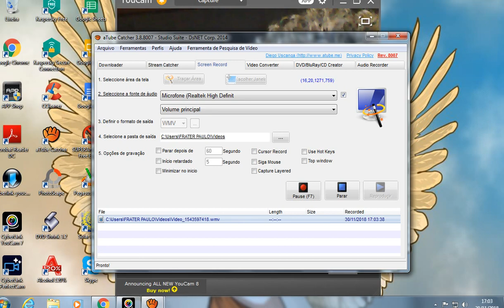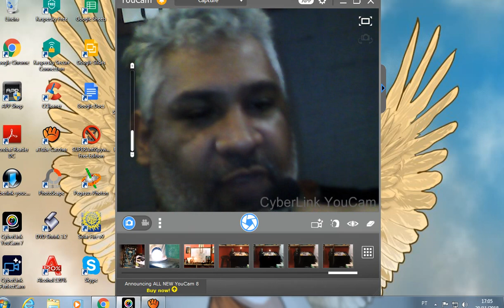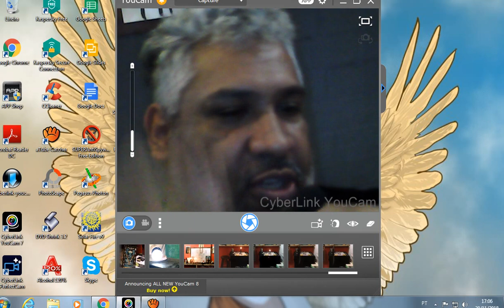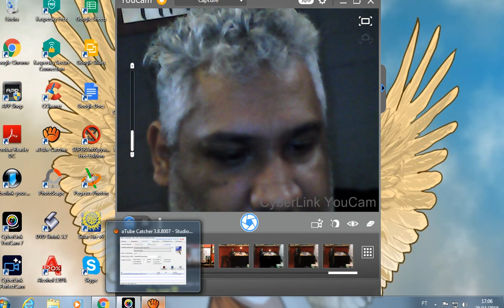banho de descarrego com folha de mamona - frater paulo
tomar esse banho do pescoço para baixo
o principio da mamona é toxico.
cuidado com os olhos e boca .